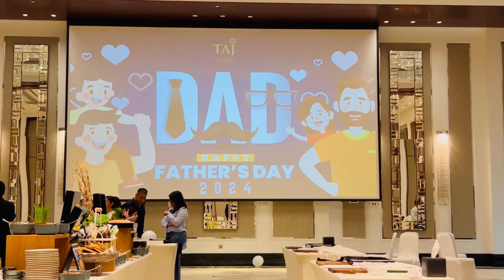Father-Son Cookie Challenge at Husband's Work for Father's Day!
dubai taj hotel,
dubai westin hotel,
places to celebrate birthday in dubai,
dubai taj hotel video,
taj hotel in dubai,
taj dubai room tour,
taj hotel dinner cost,
dubai 5 star hotel buffet
family in dubai,
family life in dubai,
family things to do in dubai,
family activities in dubai,
family adventures in dubai,
live in dubai with family,
dubai family visit places,
uae family life vlogs,
uae family vlogs,
uae day to day,
families in dubai
father's day celebration solanohotel @atetetchannel,
father's day celebration dance,
father's day celebration decoration,
games for father's day celebration,
ideas for father's day celebration,
father's day kab celebrate hota hai,
father's day celebration ideas,
father's day celebration in office,
father's day is celebrated on,
father's day celebration,
father's day celebrated on,
on father's day,
father's day celebration song,
father's day in date